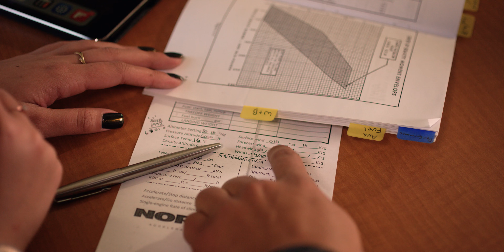North-Aire Aviation Testimonial: Patrick Needham